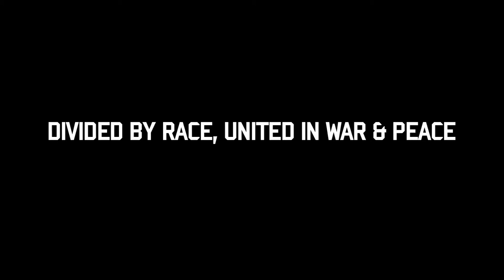TONY WARNER (HISTORIAN) [DIVIDED BY RACE PROMO]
Tony Warner is the founder and director of Black History Walks guided tours which highlight influences and contributions that people of African descent have made over the centuries to some of the most popular places in London. He is a special advisor to the Imperial War Museum.